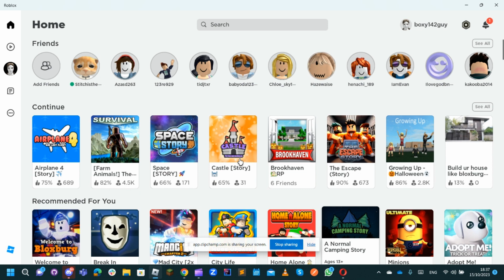HOW TO FIND all the brooms in growing up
This video was made with Clipchamp alphaboss roblox gaming youtube